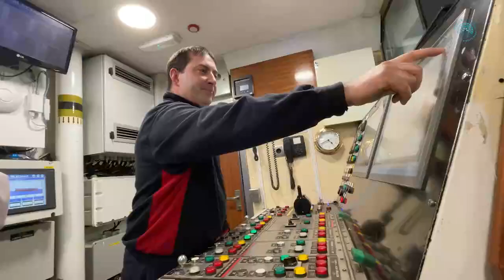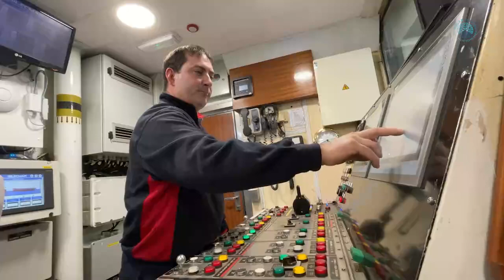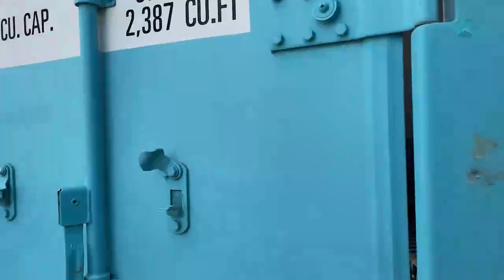Falklands v Aland Football